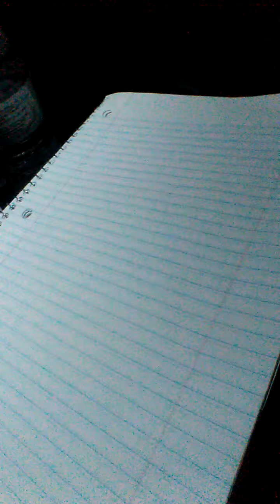We have powers.